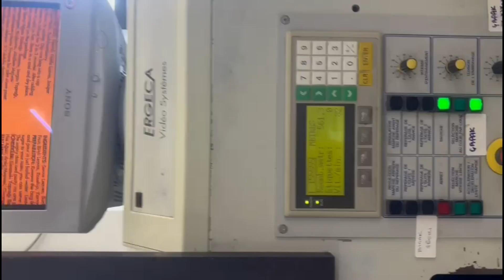Gidue Combat 370-8 - used flexo printing machine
Gidue Combat 370-8, used flexo printing machine, 2001, 8 colors, UV flexo press, 8 Hoenle UV dryers, Turn-bar, delam/relam, Cold foil, Lamination, 3 die cutting stations, Ergeca video web inspection, Good selection of tooling.

Are you looking to purchase used machinery for the printing industry but unsure where to start?

Do you have used machines in the packaging industry for sale? Send us the details, and we will help you with this.